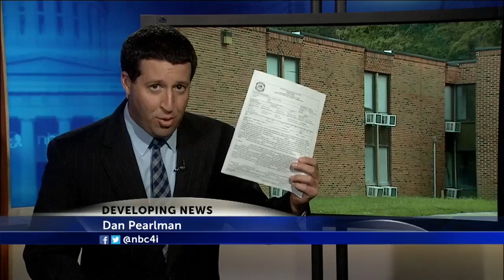More students at Hocking College speak out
Concerns are rising on campus after the county prosecutor took over a sexual assault investigation.